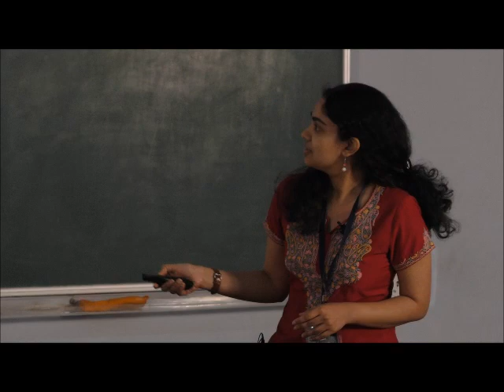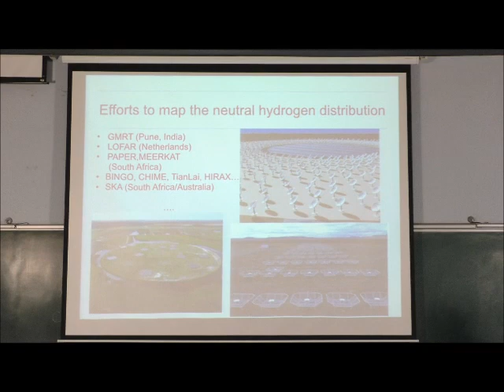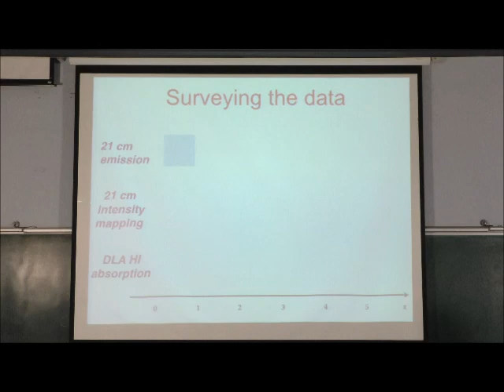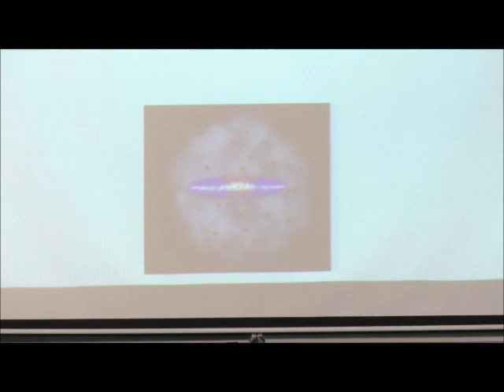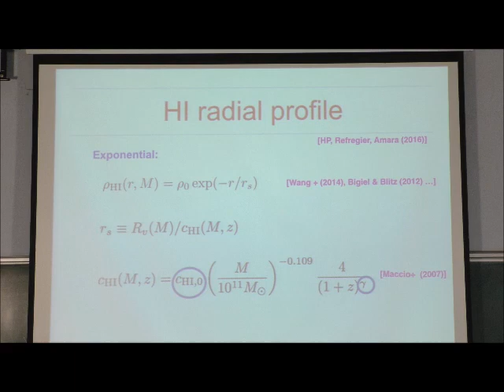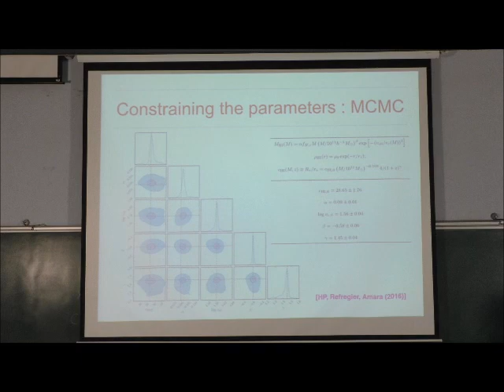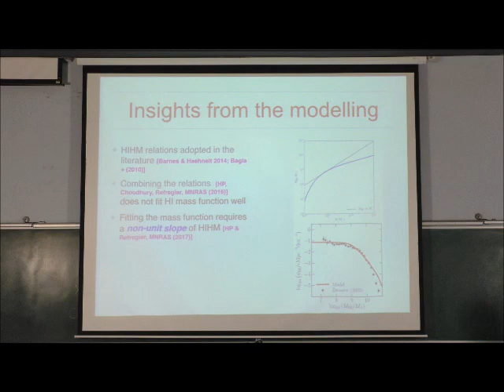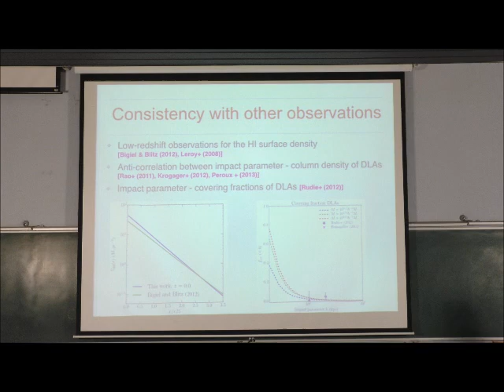Hamsa Padmanabhan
Lecture by : Hamsa Padmanabhan
Workshop on Aspects of Gravity & Cosmology
March 7-9, 2017, IUCAA